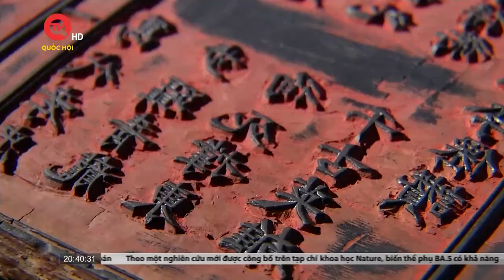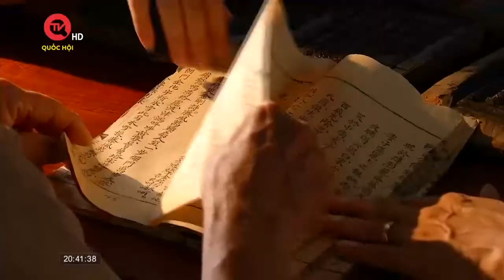Hà Nội: Di sản trăm tuổi "bị" bảo quản trong tủ sách | Truyền hình Quốc hội Việt Nam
Truyền hình Quốc hội Việt Nam | Bên cạnh những địa phương làm tốt công tác bảo quản, phát huy giá trị di sản thì cũng có nơi lại phải loay hoay tìm cách bảo quản những di sản mà nguyên nhân bởi thiếu sự hướng dẫn.